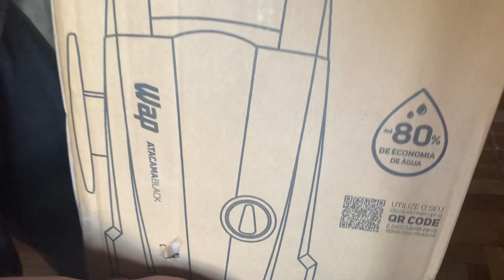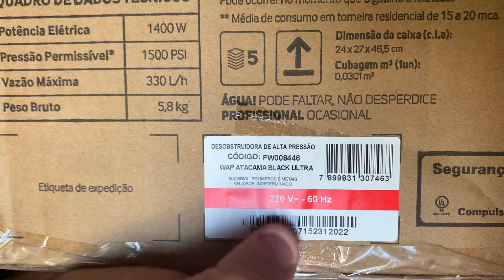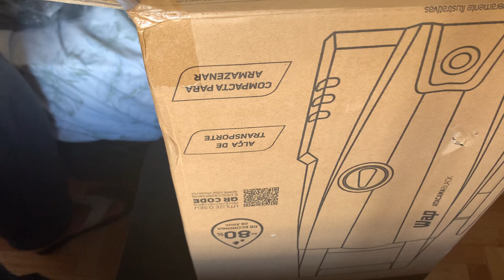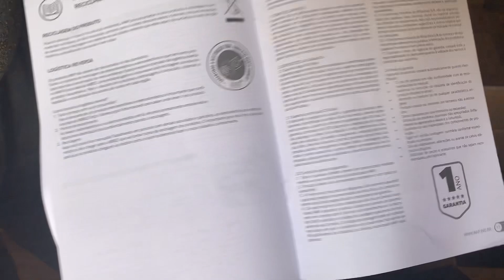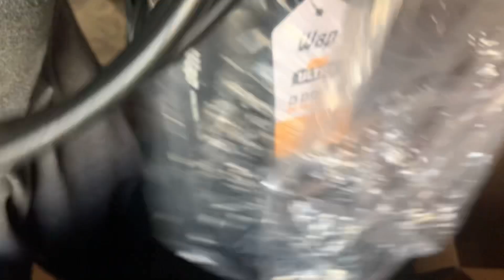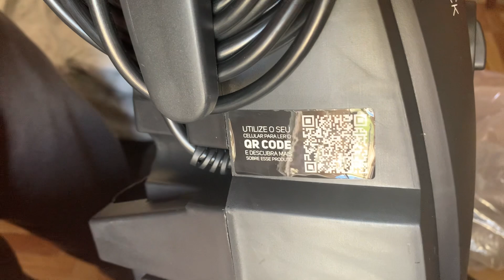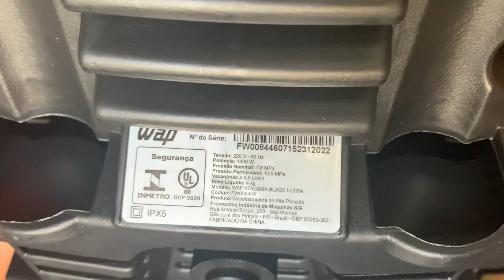Abrindo a Caixa da Lavadora de Alta Pressão Wap AtacamaBlack 1400W+1500PSI+Mangueira Desobstruidora